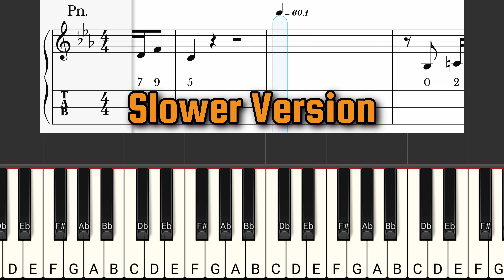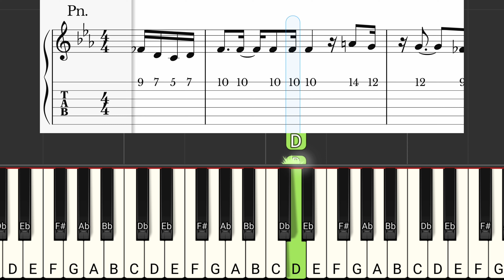Jubin Nautiyal - Aisi Teri Yaadein Piano Tutorial | Guitar Tabs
Check our YouTube channel for the full tutorial. Leave a comment to get your favorite song's Guitar and Piano Sheet Music for FREE